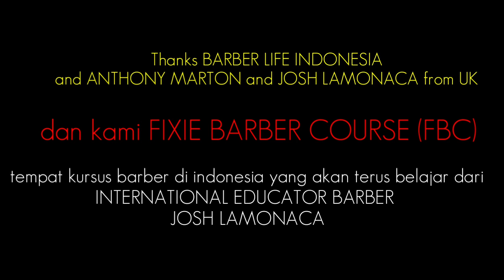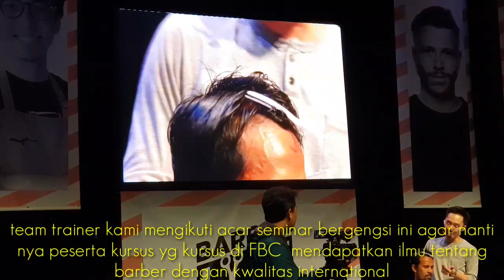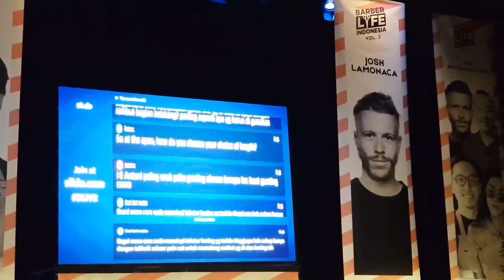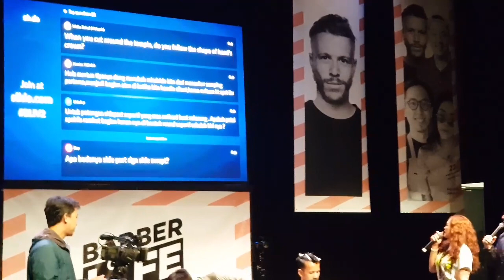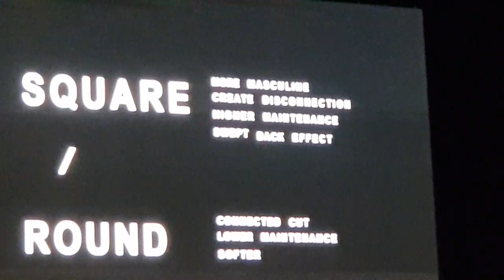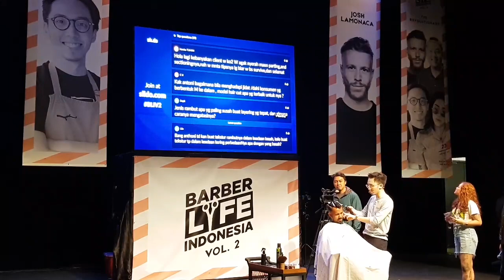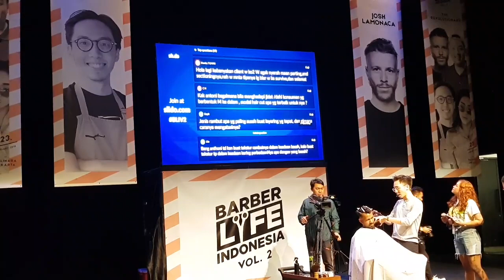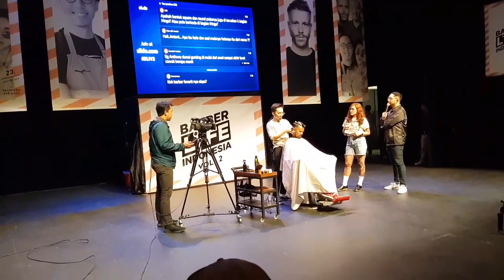KURSUS BARBERSHOP FBC BANDUNG | SEMINAR BARBER LIFE INDONESIA | BELAJAR WITH ANTONY MARTON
Tujuan FBC mengikuti seminar barber yang ber taraf international adalah untuk meningkatan kwalitas dari pada para TRAINER kami sehingga nanti nya... akan menular kan ilmu nya ke pada pata peserta kursus yang mengikuti kursus di FIXIE BARBER COURSE ( FBC) BANDUNG